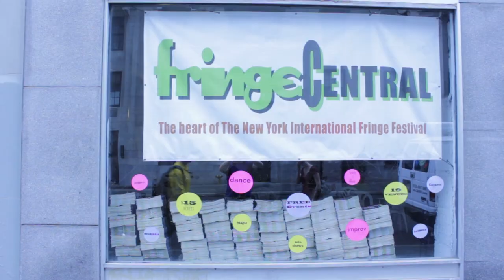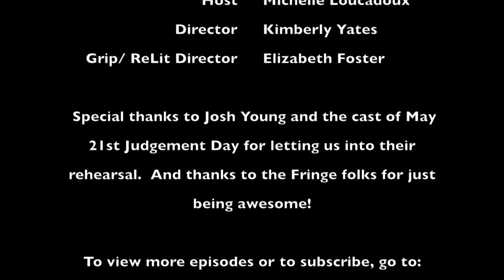Twenty Dollar New York - The Fringe Episode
Another adventure in New York City for under twenty bucks!

"Fringe Festival" "Free Books" May 21st Judgement Day "Lookadoo" "Loucadoux" "Things to see in New York" "Twenty Dollar New York" "Relit NY"